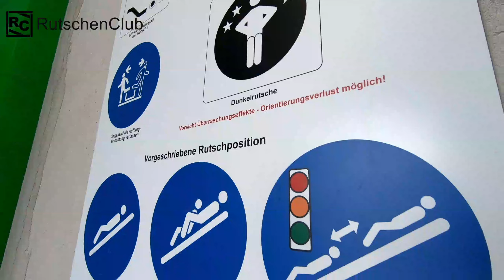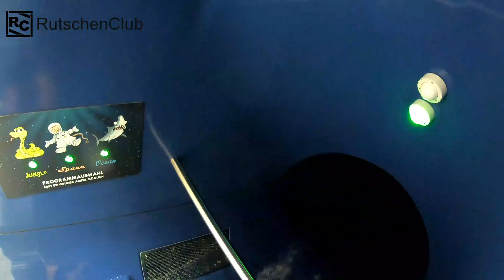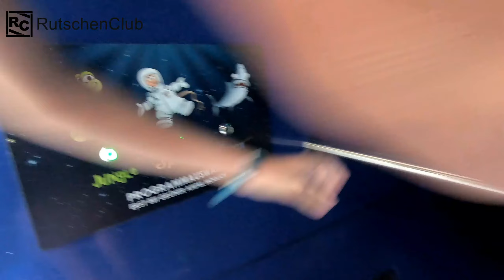FrankenTherme Bad Königshofen - Fake Slide [NEW] Neue Rutsche 2020 GoPro Onride 2,7K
In diesem Video stellen wir euch die brandneue Wasserrutsche in der Frankentherme Bad Königshofen i. Grabfeld ausführlich vor. Die Rutsche wurde vor wenigen Tagen, am 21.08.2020, endlich in Betrieb genommen und ersetzt die ältere Black Hole mit gleichen Verlauf. Mitunter wurde auch der Rutschenturm neugebaut und macht nun außen wie innen einen modernen Eindruck. Bei der Attraktion handelt es sich um eine geschlossene Röhre von Klarer, die mit drei Fake Slide-Elementen ausgestattet ist; bei einer Länge von 67,7 m ganz schön viele! Am Start kann man bei grüner Ampel zwischen drei verschiedenen Modi wählen: Jungle, Space und Ocean. Diese wirken sich auf die Lautsprecher und Bildschirme in den ersten beiden Fakes aus. Dort soll der Rutscher nämlich den Eindruck bekommen, geradeaus weiter in den Bildschirm hineinzurutschen, in Wirklichkeit geht es aber über eine Glasscheibe nach rechts oder links um die Kurve weiter. Der letzte Fake enthält keinen Bildschirm und lässt so die Sicht nach draußen auf den Heilwassersee frei. Auch wenn die vermutlich wenigsten durch die Illusion getäuscht werden, werden die Fakes doch bei vielen für eine Schrecksekunde sorgen, wenn sie geradewegs auf ein offenes Haimaul, Alien oder Schwarzes Loch zu rutschen. Desweiteren sind zwei White Hole-Abschnitte in die Röhre verbaut, die durch LEDs bunt ausgestrahlt werden. Am Landebecken hängt ein weiterer Monitor, der die eigene Rutschzeit, Geschwindigkeit, Tagesbestwerte und vieles mehr anzeigt. Die Rutsche bietet von Verlauf und Geschwindigkeit keine große Besonderheit, die drei Fakes dagegen machen jedes Mal aufs neue richtig viel Spaß!

This is the new water slide at Frankentherme Bad Königshofen i. Grabfeld (Bavaria, Germany). The 67,7 m long attraction by Klarer is equipped with three Fake Slide-components. This illusion effect tricks the guests into thinking sliding straight into a screen but in fact it's quite different. At the start you can choose one of three themes which influence the sounds and sceens in the slide.